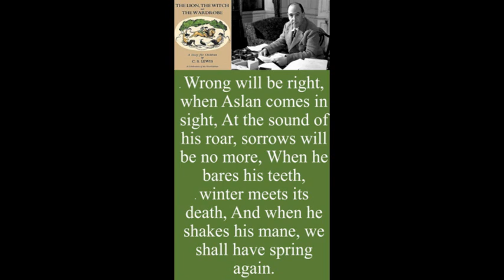Wrong will be right (The Lion, the Witch, and the Wardrobe), Lines from C. S. Lewis